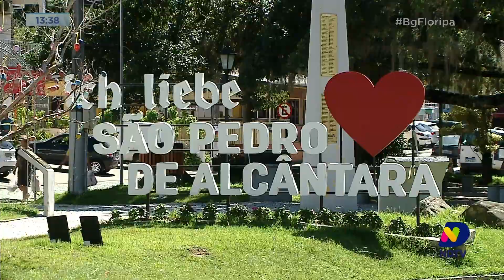Já é mané: campeonato de surf, canta+ e música com Cadu Duarte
Acompanhe o programa apresentado por Marcelo Cabral.